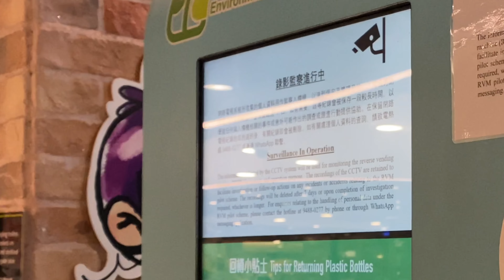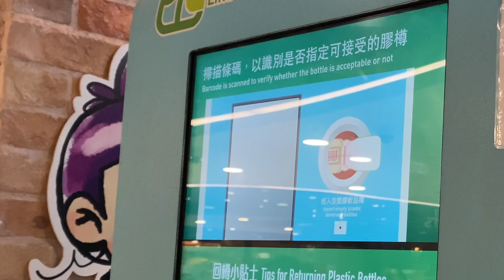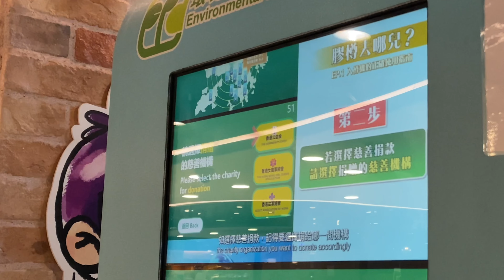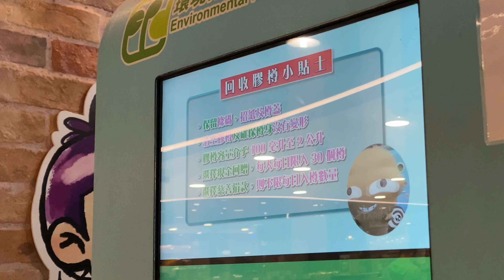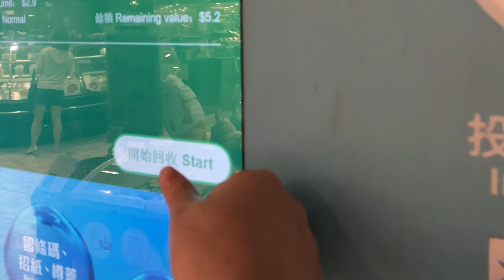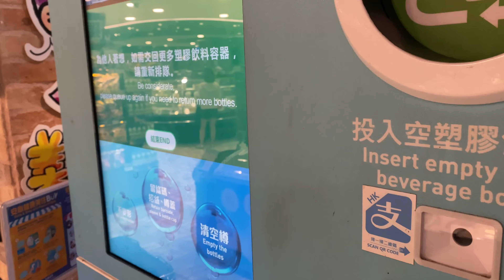Hong Kong Vending Machine - RVM Pilot Scheme